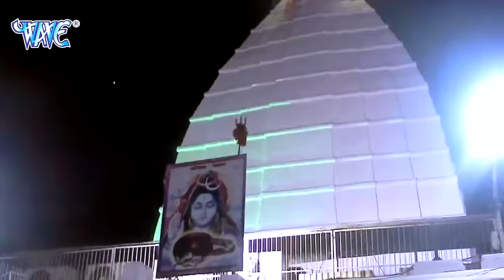Pawan Singh का दर्दभरा देशभक्ति गीत - भोले का संदेशा - New Bhojpuri Sad Bol Bam Song 2021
Pawan Singh का दर्दभरा देशभक्ति गीत - भोले का सन्देशा - New Bhojpuri Sad Bol Bam Song 2021

Album :- Jai Jai Jagatpati
Song :- Chand Mere Jaldi Jana
Singer :- Pawan Singh
Lyrics :- Manoj Matalbi
Music Director :- Chotte Baba (Basahi)